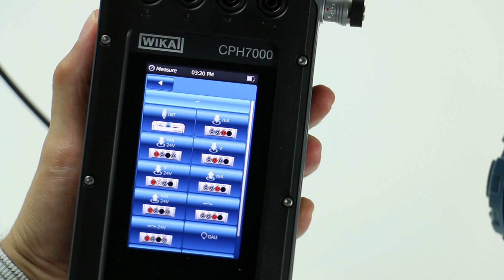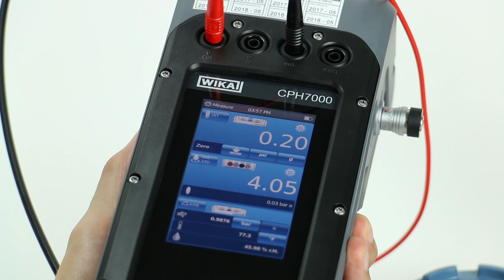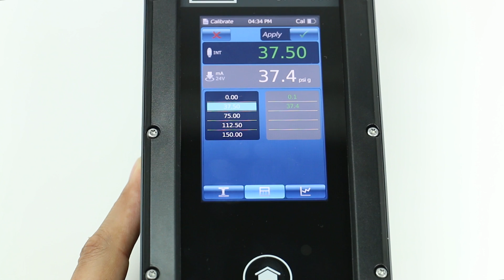How to Calibrate and Span a Pressure Transmitter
Find out how to calibrate and adjust the span of a Rosemount 3051 Pressure Transmitter with a 4-20 mA output using a WIKA CPH7000 Portable Process Calibrator.

The calibration and span adjustment of a pressure transmitter with a 4 to 20 mA output will be covered in this video. We’ll use a WIKA CPH7000 Portable Process Calibrator and a Rosemount 3051 Pressure Transmitter. The pneumatic output of the calibrator should be connected to the pressure input of the transmitter. The electrical connections are made according to the diagram on the CPH7000 touchscreen. In this case, we need to power the Transmitter as well as read the mA signal.

The CPH7000 can generate and measure pressure while simultaneously measuring the 4 to 20 mA signal from the 3051 Pressure transmitter. By pressurizing the system to a specific point and comparing the output of the transmitter with the reading from the CPH7000, we can check the zero, span, and any pressure point in between.

During this process, we can make adjustments to the 4 to 20 mA output of the transmitter. At zero pressure we want the output of the 3051 to be four mA. With the unit vented to the atmosphere simply press the zero button on the 3051. This will set the output to four mA at zero pressure. To set the span at 20 mA, pressurize the unit to 150 psi and press the span button. This sets the output to 20 mA at 150 psi.

The CPH7000 can also document the procedure using features within the calibration function and will guide the user in an as-found calibration.

When the calibration is complete a calibration report can be exported to a file for your records.

The product page for the CPH7000 and datasheet can be found